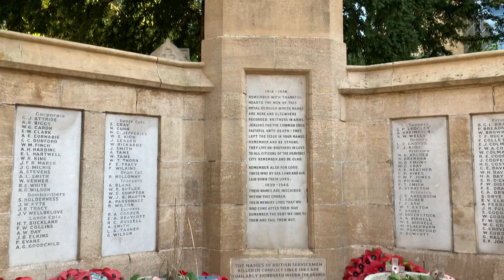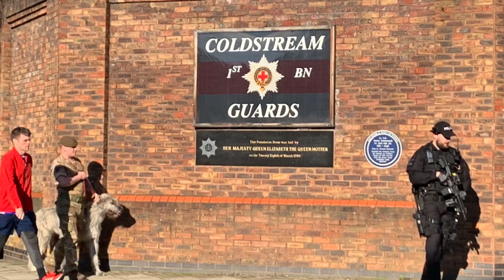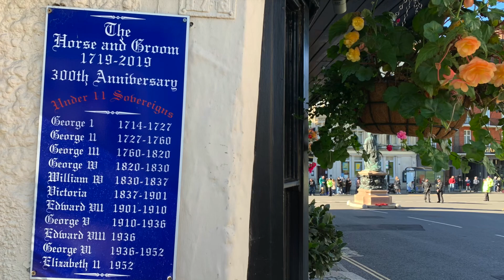CHANGING THE GUARD WINDSOR 21/10/21||ROYAL GUARDS||VISIT WINDSOR.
CHANGING THE GUARD WINDSOR 21/10/21||VISIT WINDSOR||WINDSOR CASTLE||WINDSOR TOWN 🇬🇧

Kindly Regards!
Lenny Windsor and Mr.T
Windsor Castle, 21October 2021